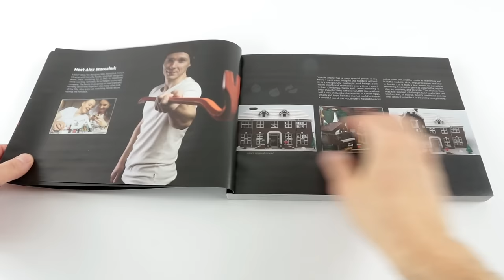LEGO Ideas 21330 Home Alone Speed Build - Brick Builder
LEGO 21330 Home Alone

Price per piece: 5.8p / 6.3c / 6.3c
Age: 18+

Interestingness for collectors:
The LEGO Group has revealed the new LEGO® Ideas Home Alone set, an incredibly detailed recreation of the McCallister family residence from the much-loved Home Alone movie, where mayhem ensued as Kevin was left to his own devices and the bumbling burglars Harry and Marv descended.

Now in brick form for the first time, the LEGO Ideas Home Alone set is based on a design submitted to the LEGO Ideas platform by 28-year-old Alex Storozhuk from Ukraine. At an impressive 3,957 pieces, it is also the largest set created from a LEGO Ideas concept.

The LEGO Ideas Home Alone set is instantly recognisable, perfectly capturing the grand McCallister family home, and is also packed with features that tell the story of Kevin’s holiday antics. As well as the exterior, the interior layoutis true to the movie and includes the ground and first floor, kitchen, basement and attic. A new opening mechanism opens up the house for full enjoyment; the walls separate in the middle to open sideways and fully reveal the interior, while the roof also opens upwards. In addition, the set comes complete with the main characters of the movie in LEGO minifigure form, including; Kevin, robbers Harry and Marv, the old man Marley – and Kevin’s mum Kate.

Every room is packed with details from the movie, such as the after-shave lotion from “The Scream” bathroom scene, Buzz’s pet tarantula, the robbers’ van, the paint cans used to knock them down, and the treehouse with zipline. Other features include the fireplace, Christmas tree, a toy train, grandfather clock, dining table and record player.

As the festive season draws in, the LEGO Ideas Home Alone set is designed to provide the ultimate holiday at home together and a unique building experience. Split into an Advent Calendar-like 24 build bags, you can build the iconic house in sequence with the movie, starting with meeting the robbers and their van and ending with Kevin’s reunion with his mum, Kate.

Talking about his inspiration for the set, the LEGO fan designer Alex Storozhuk, commented: “Just like every 90s kid, I grew up watching Home Alone and it takes a very special place in my heart. I can’t even imagine holidays without it. This movie is very nostalgic and makes those warm childhood memories come up every time.”

Taking Alex’s original design and creating the final set was the job of Antica Bracanov, LEGO Designer. Talking about the task, Antica commented: “Bringing Alex’s Home Alone house to life has been brilliant fun. He’d thought about every aspect, from the layout of the rooms to the use of colour and of course the details from the movie to make it instantly recognisable.